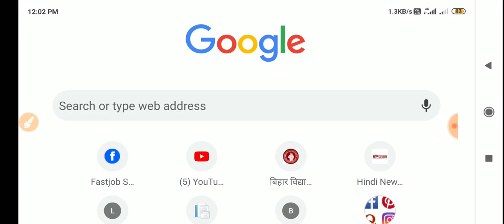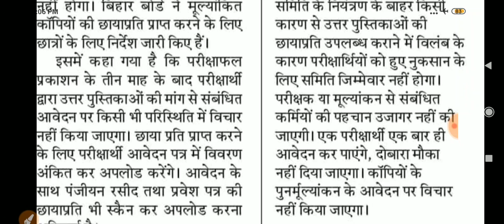Bihar Board Matric Inter Result Copy 2020 || ऑनलाइन कॉपी जारी ऐसे करो चेक